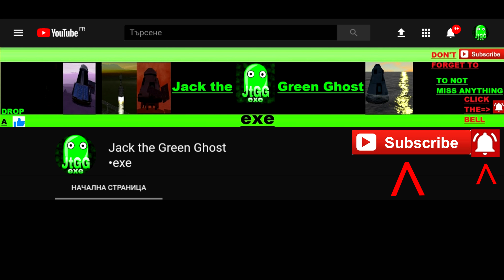SUBSCRIBE for awosome experiance (first video) /4K/